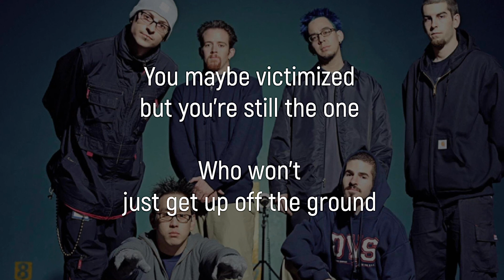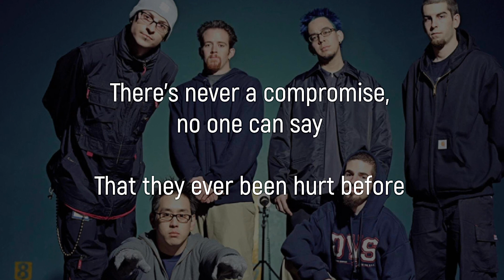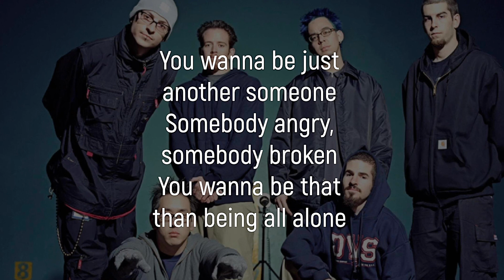LINKIN PARK - More the Victim [instrumental karaoke]